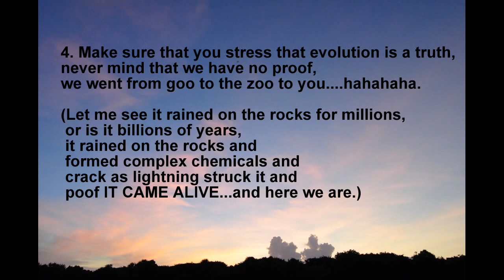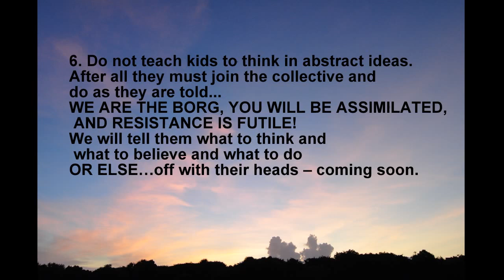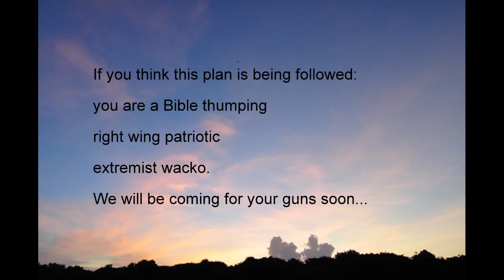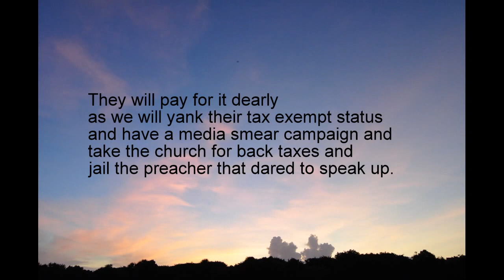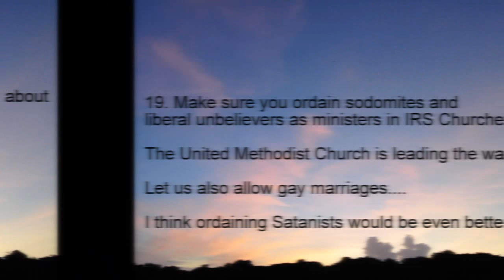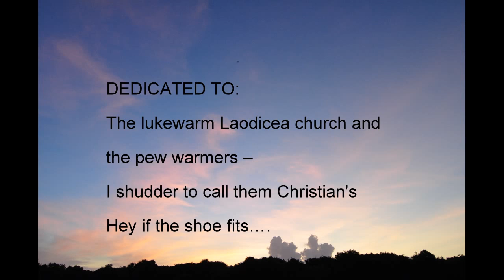How to raise a nation of pagans and occultists guaranteed to go to hell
This is how you create a nation of pagan, occultists witches and satanists. This works quite well and is proven to be a success. The USA has been doing this for years. You may need to pause the video to read all the material from time to time.

I hope that this will give your some insight as to how we are displeasing in God's sight.

This is my first text video and one may have to pause the images to read all the text.

John 8:12 Then spake Jesus again unto them, saying, I am the light of the world: he that followeth me shall not walk in darkness, but shall have the light of life.

Acts 26:18 To open their eyes, [and] to turn [them] from darkness to light, and [from] the power of Satan unto God, that they may receive forgiveness of sins, and inheritance among them which are sanctified by faith that is in me.

My statement of faith is the Nicene Creed and the King James Bible which I believe from Genesis 1:1 In the beginning God created the heaven and the earth.
to
Revelations 22: 21 The grace of our Lord Jesus Christ be with you all. Amen.

I actually am the last generation to have Bible reading and prayer in Jesus name in the public school when I was in elementary (primary) school.